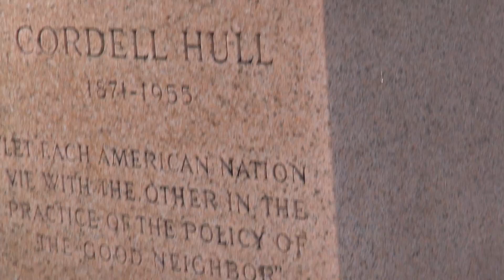Cordell Hull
Cordell Hull was the longest-serving Secretary of State.